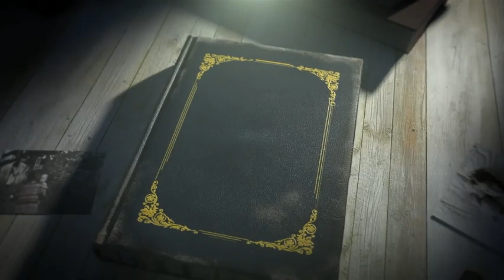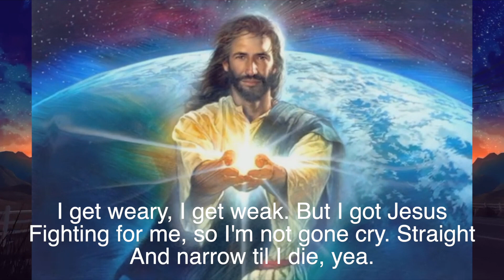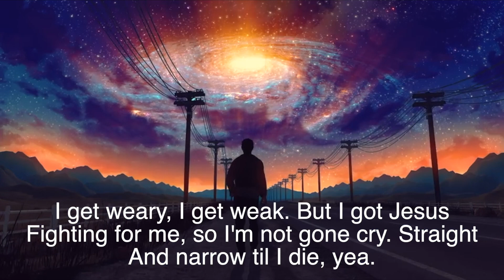Chris Christ Child - Spiritual Warfare (Audio Video) (CCB Music Group) (TEAM JESUS)